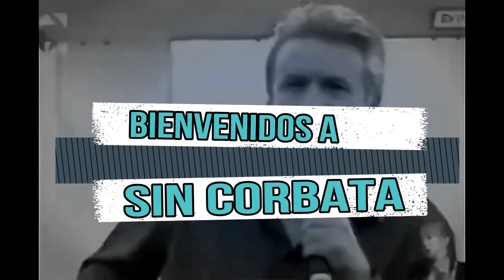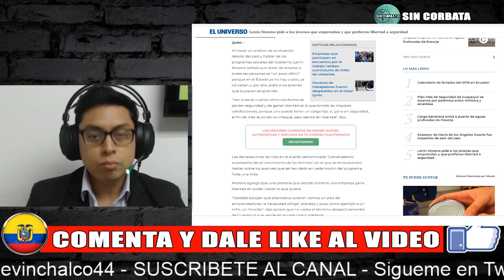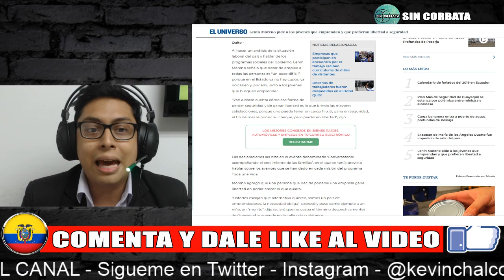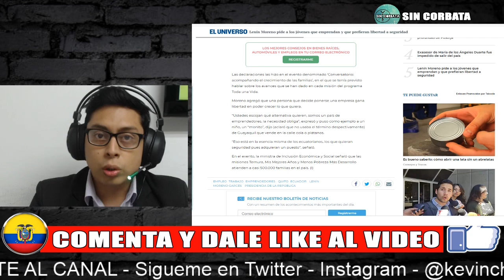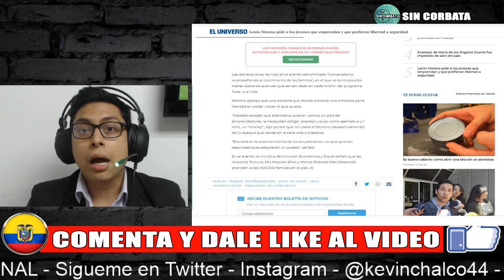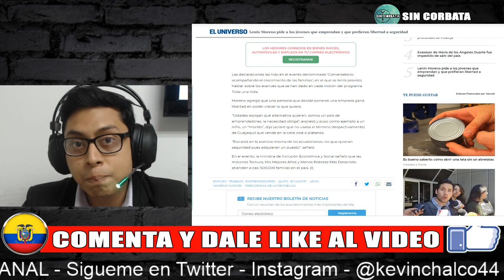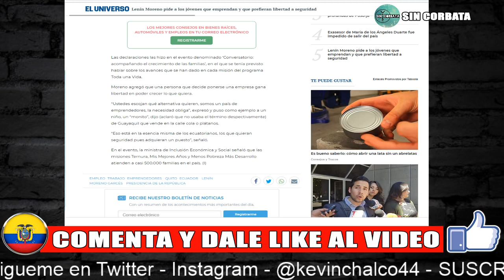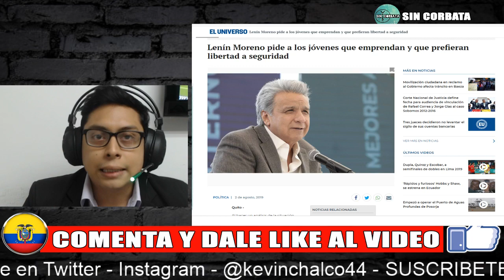LENIN MORENO LLAMA MONITO DE 5 AÑOS A NIÑO GUAYAQUILEÑO - SIN CORBATA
Sin Corbata. El Informativo con la crítica que todos debemos escuchar.
Transmisiones de LUNES a VIERNES - NO TE LO PIERDAS Y PASA LA VOZ. PARCIALIZADO SIEMPRE CON EL PUEBLO.